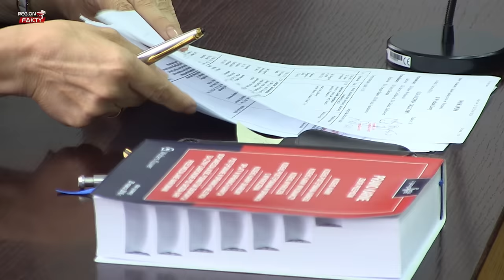153 tys. zamiast 46 milionów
Domagał się 46 milionów, dostał 153 tys. Do takiej kwoty podwyższył dzisiaj Sąd Apelacyjny odszkodowanie przyznane Markowi Kubale, byłemu wałbrzyskiemu przedsiębiorcy, niesłusznie oskarżonemu w 2000 roku o oszustwa wobec Skarbu Państwa.